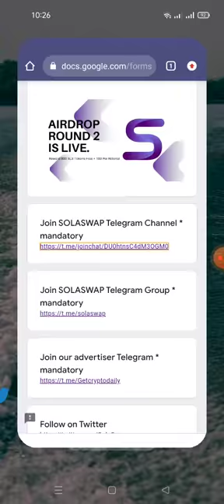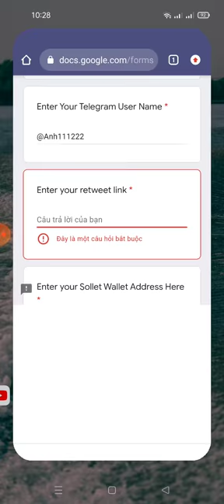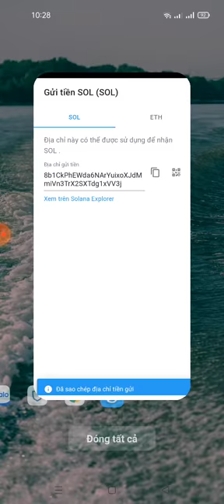hướng dẫn nhận 800 token SLS từ sàn SOLA SWAP (roud 2mạng solana)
Link fom